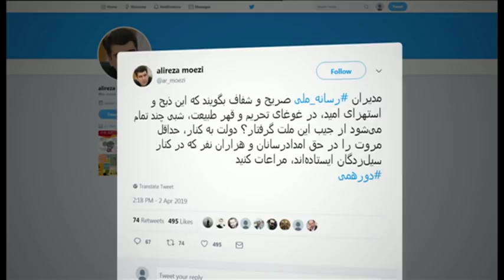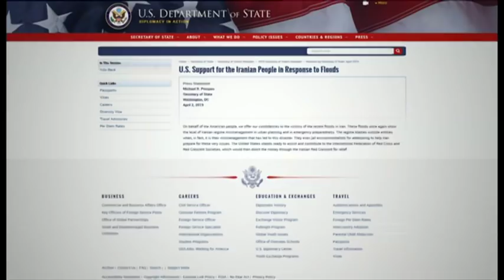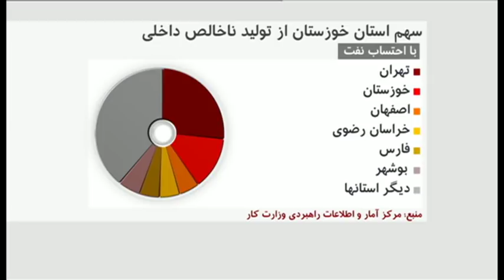کمک رسانی به سیل زدگان در گرو رقابت‌های سیاسی در ایران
بخشهای بزرگی از ایران با بحران سیل روبروست، دستکم 62 نفر تا روز ۱۴ فروردین کشته و هزاران نفر بی خانمان شدند، هنوز ده ها روستا زیر آب است و راه تماس با آنها بسته، با این حال، سیاستمداران و مسئولان در ایران، در حال شاخ و شانه کشیدن برای یکدیگر و دنبال مقصر گشتنند. گزارش شیدا هوشمندی